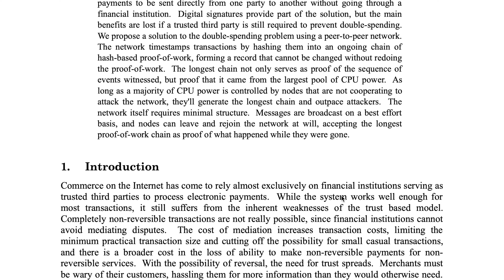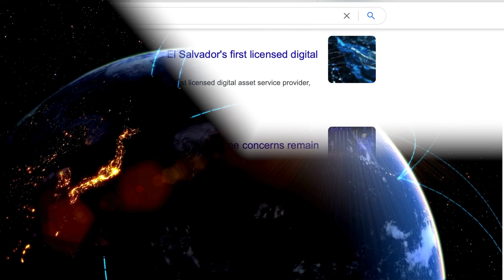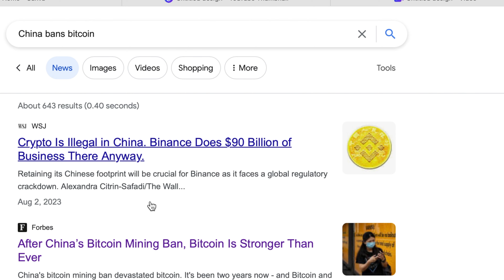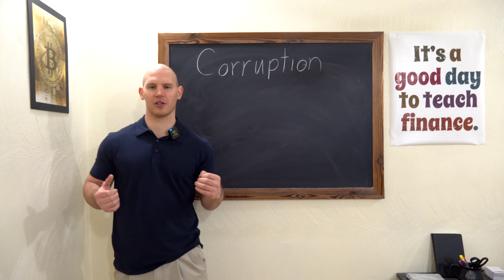Bitcoin: Why is Decentralization Needed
Bitcoin is decentralized, but why is that good or needed to begin with. What is wrong with the centralization of a currency?

Decentralization boosts security, freedom of users, and lowers corruption.

If Bitcoin or money in general is centralized to one person, group, or location, it is easy to manipulate. There is a single point of failure that if something happens to wipes out everything for anyone. Bitcoin being decentralized means that even if there is an apocalyptic type event, the network would survive and operate like normal.

The more centralized something is, the easier it is to control and corrupt. If one person controls the money, that person can easily be corrupted or a. corrupt individual would eventually rise to that position. Having control over something like money may be a temptation no human could resist abusing. Bitcoin being decentralized means there isn't a person in control but the cooperation of tens of thousands and potentially millions of people around the world. The users of the network can't be forced to adopt the rules of a single entity because no single entity has the power to influence the network.

Without decentralization we risk tyranny and corruption ruining the monetary system from within.

Bitcoin and how it interacts with the current financial system is Beyond Finance's passion. You don't have to jump in and convert your life savings, but it is important to start learning about this crucial topic.